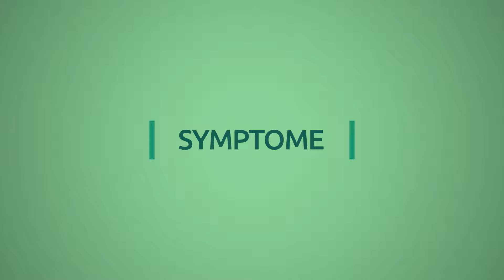Darmkrebs - Symptome, Diagnose und Behandlung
Darmkrebs ist bei Männern und Frauen die dritthäufigste Krebserkrankung in Deutschland. Besonders häufig unter den Krebsarten im Verdauungsorgan ist Dickdarmkrebs. Bei Befall des Dickdarms (Kolon) spricht man von einem Kolonkarzinom. Typische Symptome sind plötzlich auftretende Verstopfung, Durchfälle oder beides im Wechsel und Bauchschmerzen. Gewissheit bringt der Gang zum Arzt. Ein kleines Blutbild kann auf Eisenmangelanämie hinweisen. Ein weiterer Grund für eine Verdachtsdiagnose ist Blut im Stuhlgang. Wichtigste Untersuchung ist dann die Darmspiegelung (Koloskopie).

Dickdarmkrebs ist gut behandelbar, wenn er operabel ist. Wenn Metastasen zu groß sind, ungünstig liegen oder andere Organe befallen haben, kann eine Chemotherapie veranlasst werden. Auch Immuntherapien kommen zum Einsatz, um zumindest eine Lebensverlängerung zu erreichen. Vorsorge ist gerade beim Darmkrebs wichtig. Ab dem Alter von 50 Jahren übernehmen Krankenkassen die Kosten für Vorsorge-Untersuchungen zur Früherkennung von Darmkrebs. Ihr wollt mehr zum Thema Darmkrebs erfahren? Dann schaut in unser Video rein!

💚 Unser Medium ist das Video. Wir sind rein digital unterwegs. Alle Sendungen gibt es auf unserem YouTube-Kanal und im Smart TV (zum Beispiel bei Rakuten TV, waipu.tv, Zattoo und Co.) Unsere aktive Community interagiert mit uns in den Sozialen Medien bei Instagram und Facebook. Wir streben danach, ein Gefühl von Gemeinschaft und Verbundenheit zu fördern, indem wir die Möglichkeit bieten, eigene Erfahrungen zu teilen und mit anderen in Kontakt zu treten, die möglicherweise ähnliches erlebt haben.